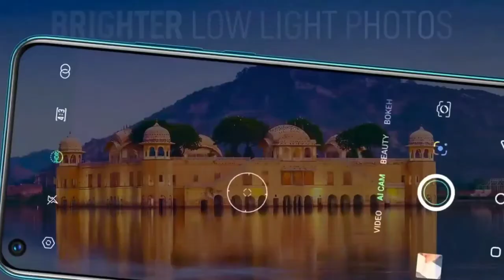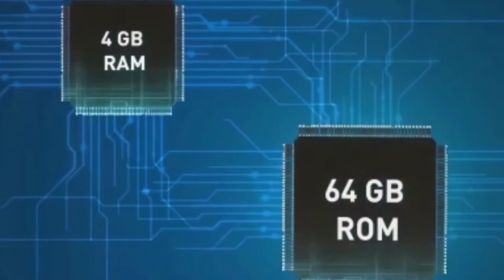Infinix Note 7 Bangla Specification । এবার চমক দেবে Infinix Note 7 🔥।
In this video I told about infinix Note 7 .which will be launch soon . Infinix Note 7 is the 1st infinix Smart phone with Helio G70.

ভিডিও পুরো দেখার জন্য সকলকে ধন্যবাদ
 জানাই।